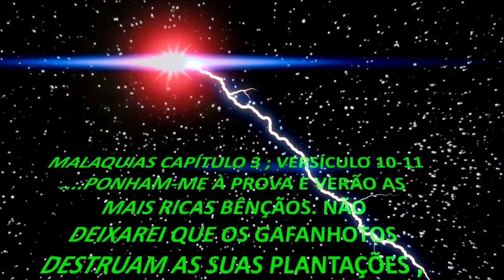1420 ) – NOSSA VOLTA A MISSÃO S.A.L. – HORTA URBANA 5° PARTE.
NOSSA VOLTA EM ITAQUAQUECETUBA NO DIA 4 DE NOVEMBRO DE 2021 PARA VER O PROGRESSO ALCANÇADO DESDE A NOSSA PRIMEIRA VISITA EM 4 DE JULHO DE 2018. O NOSSO MESTRE FICOU DESLUMBRADO COM O RESULTADO .

MALAQUIAS CAPÍTULO 3 ; VERSÍCULOS 7   AO  11

Não devemos roubar o Senhor, nem duvidar da sua providência e justiça
7. "Desde o princípio vocês têm zombado de minhas Leis mas ainda está em tempo de voltarem para Mim", diz o Senhor do Universo. "Venham e Eu os perdoarei. " "Mas vocês dizem: 'Quando foi que deixamos o Senhor? '''.
8. "O homem pode roubar a Deus? Claro que não. Vocês, porém, têm roubado de Mim. "'O Que o Senhor quer dizer com isso? Quando foi que O roubamos? '" "Vocês Me roubaram nos dízimos e nas ofertas que Eu deveria receber.
9. "Por isso a terrível maldição de Deus caiu sobre vocês. Toda a nação está Me roubando.
10. "Tragam todos os dízimos aos depósitos do templo, para haver alimento suficiente em minha casa. Se vocês fizerem isso, abrirei as janelas do céu e derramarei uma bênção tão grande que não terão lugar onde guardá-Ia. "Experimentem! Dêem-Me uma oportunidade de provar que isso é verdade!
11. "Suas colheitas serão formidáveis porque Eu as protegerei dos bichos e das pragas. As uvas não murcharão antes de amadurecer", diz o Senhor do Universo.